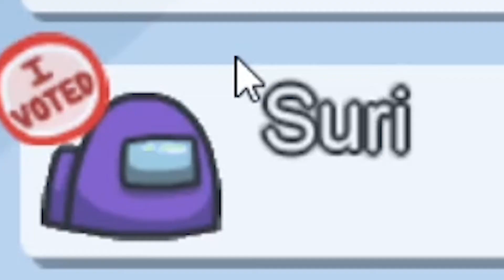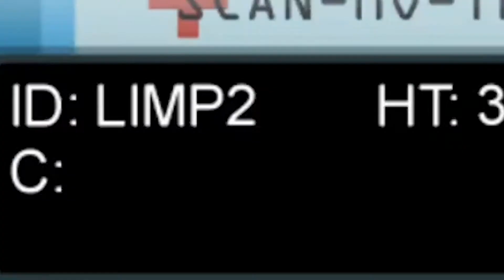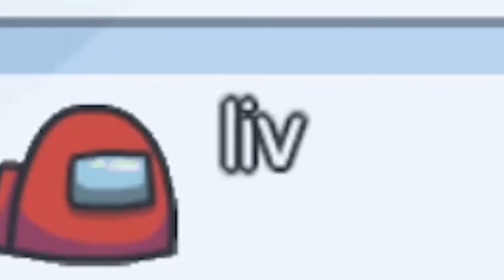Among Us - Harus pinter jadi impostor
guuys sekarang udah bisa donate,Hai orang - orang yang berhati Mulia dan baik hati mungkin bisa berdonasi dengan klik link ini yaa..

APE LO LIAT-LIAT :p